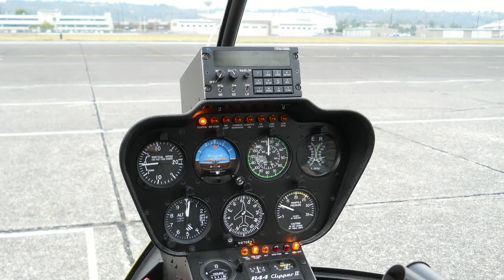Lets Ride In A F&@%!# Helicopter!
A little video/photo montage of my Helicopter ride is Seattle, WA on September 13, 2010.